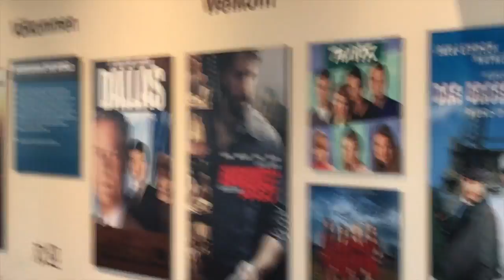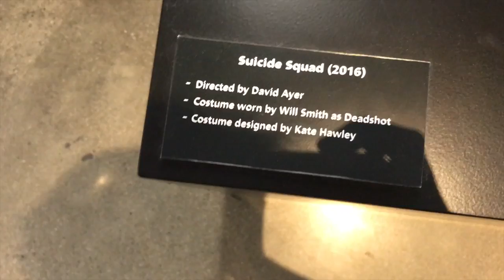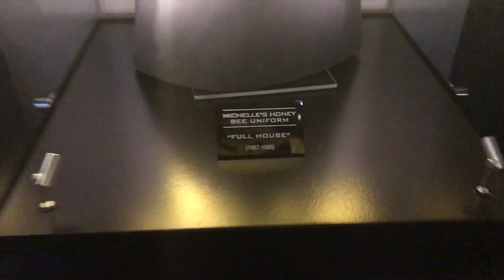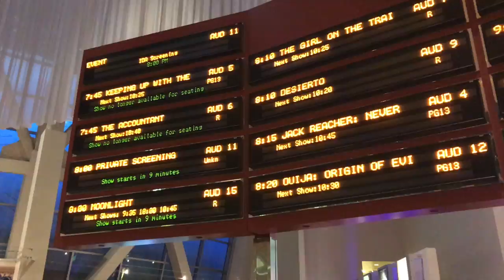128 - Difference Between LA/NYC